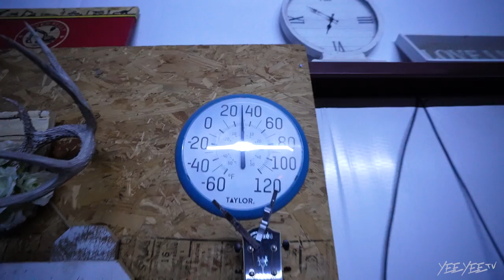How we survived! No power, no water, 0 degrees...in a barn.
The Smiths
4500 Williams Drive

About this channel: We are the Smith's. A family of 5, living in the country just outside of Georgetown, Texas. Granger, a touring country music singer, Amber, an actor and stay at home mom, and their children: London, Lincoln and River.